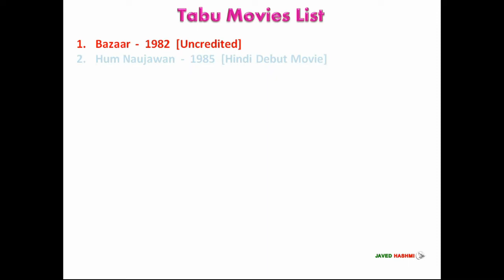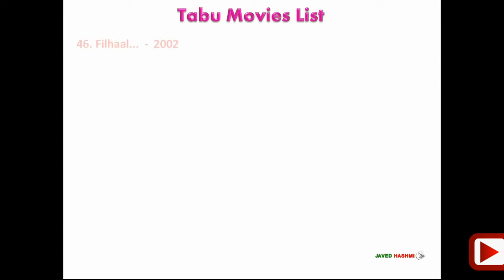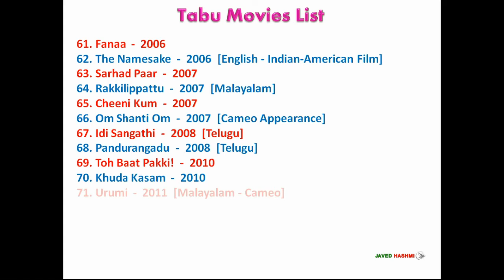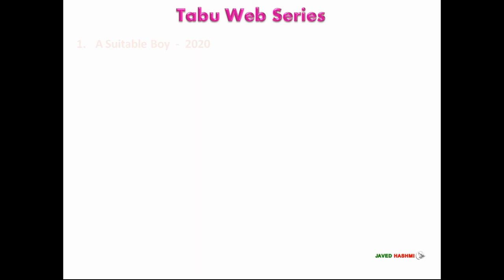Tabu: All 91 Hit and Flop Movie List From First Film Bazaar to Upcoming Movie Bholaa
Tabu Hashmi Movies List: Tabassum Fatima Hashmi aka TABU (तब्बू) is an indian film actress, started her acting career from 1982, Here you can watch tabu's hit and flop complete filmography from debut film "Hum Naujawan" 1985 to upcoming movie "Bholaa" 2023.

Tabu [Short Bio]
Tabu Date of Birth: 04 November 1970
Tabu Height: 5 ft. 7 inch